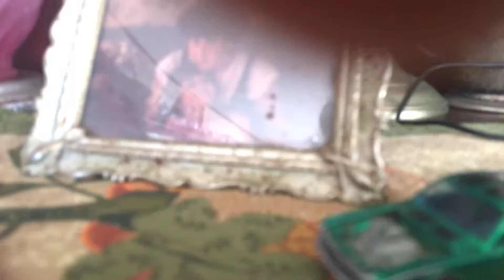1969 Mustang Boss Hot Wheels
Old car In a bucket i found from my basement.